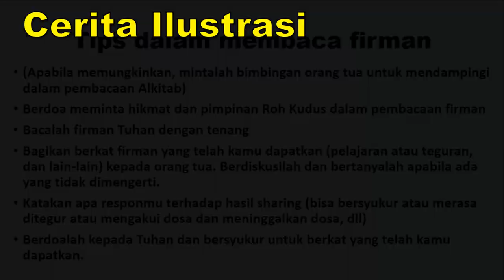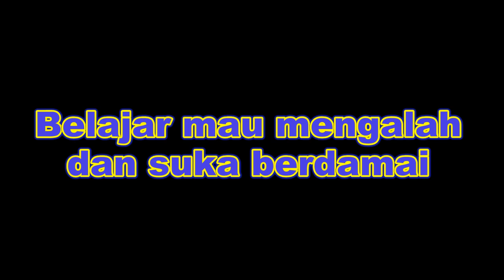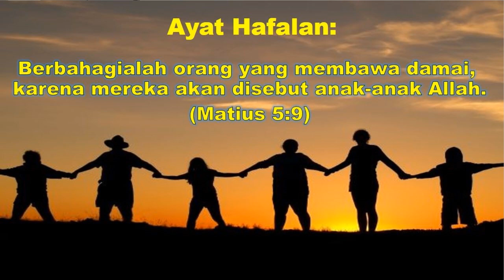BAHAN AJAR ONLINE PENDIDIKAN AGAMA KRISTEN MANUSIA BARU SELALU INGIN BERDAMAI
Bahan Ajar yang menggunakan firman Tuhan dari Surat Filemon dan 2 Korintus 5:16-19 yang membahas tentang suka berdamai, mendamaikan, dan menjadi pendamai karena telah didamaikan oleh Allah.